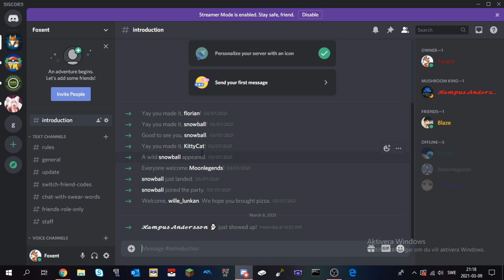join my discord server